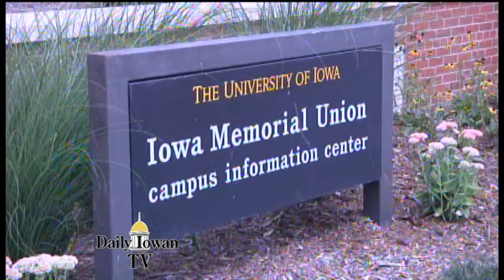Daily Iowan TV : New IMU Ground Floor Opening